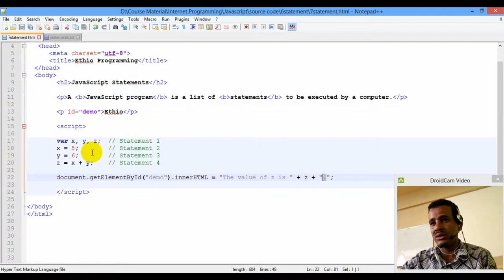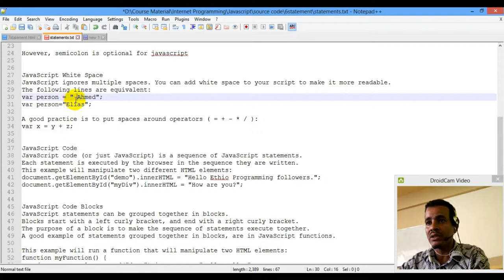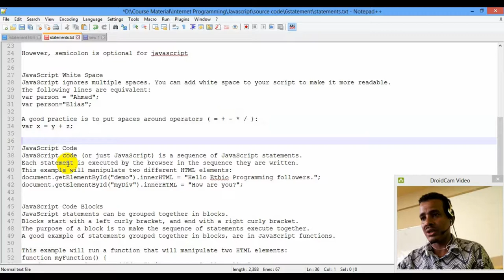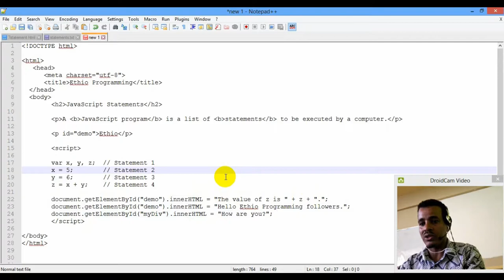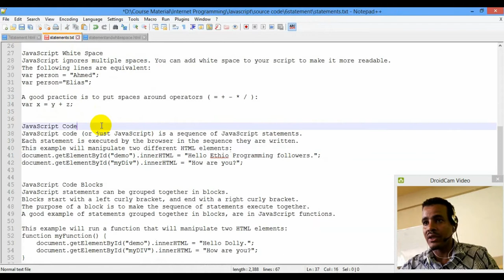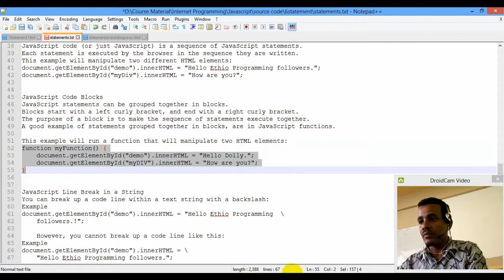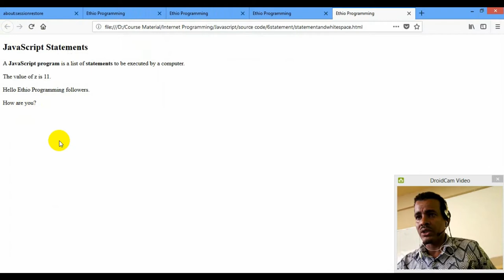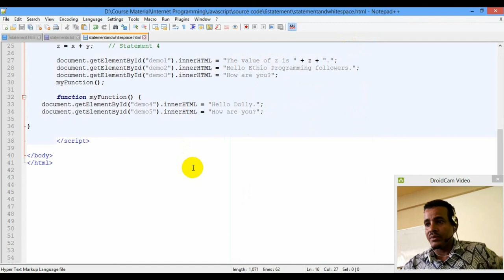Lecture 7: website javascript white space and block Programming Tutorial in Amharic | በአማርኛ